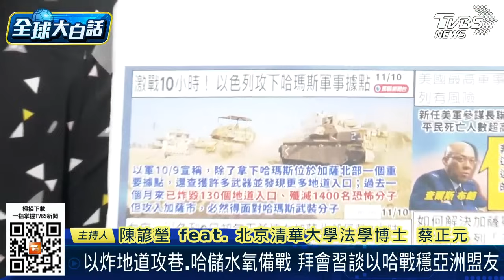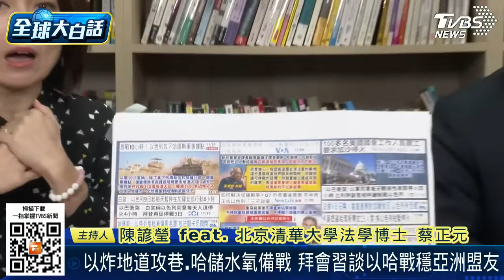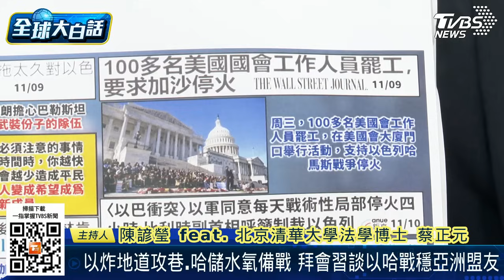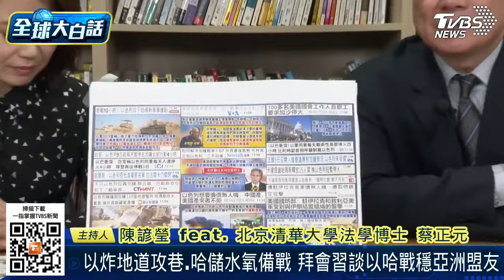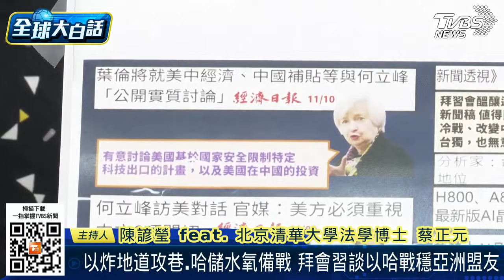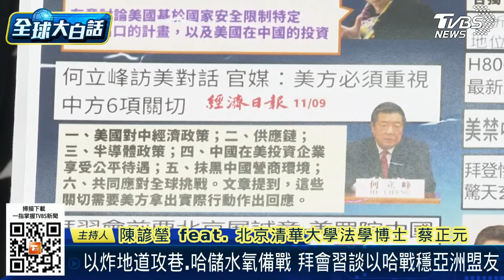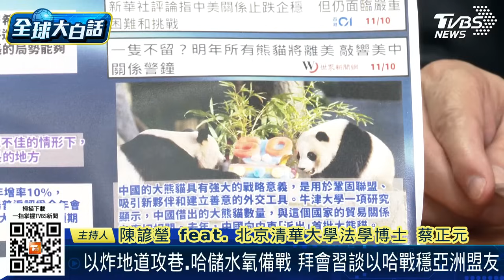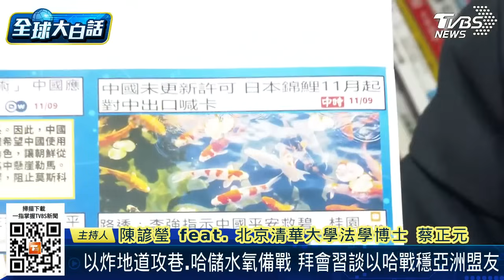白宮稱以同意每日人道停火四時 拜習會留不住熊貓、美中互嗆誠意【全球大白話】20231110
●主持人：陳諺瑩
●來賓：蔡正元

拜習會到底訂了沒啊？

舊金山APEC會議在即，美方放話，15號拜習會即將登場，但中方卻還是那句「通往舊金山不會是一馬平川，不能靠自動駕駛」，遲未證實。

但隨著近期美中高官互訪，漸漸墊高拜習會的道路，剛剛結束中美經濟對話的何立峰，明確地給美國「六項關切」，包括供應鏈、半導體政策、中企在美享公平待遇等，要求美方必須重視中方關切。

拜登政府能有具體回應？

現下複雜的以哈戰爭、中東問題，習拜兩人誰當大哥？如何化解？